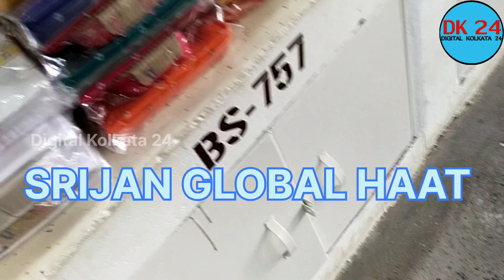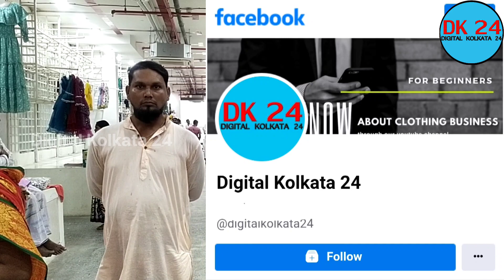Orginal Branded Jeans Manufacturer|updated jeans collection|Digital Kolkata 24 |srijan global haat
Dress Name –
Prop –
Venue – srijan global haat ( howrah angkurhati .kolkata  INDIA )